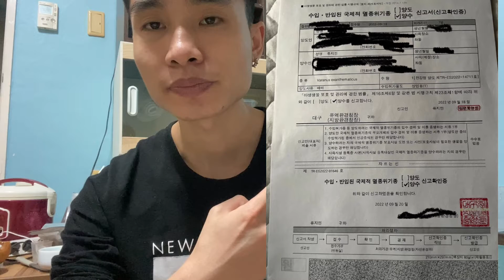Kỳ đà Savannah monitor | Cách phân biệt giới tính savannah monitor